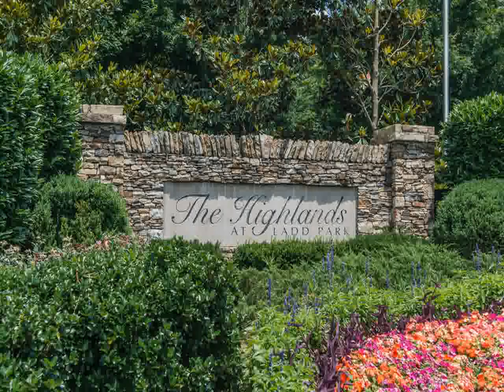428 Irvine Ln Franklin TN 37064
Presented by: Kim Day Shacklock(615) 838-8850

Bob Parks Realty
8119 Isabella Lane
Brentwood
TN, 37027
PARK03 - gb1506061